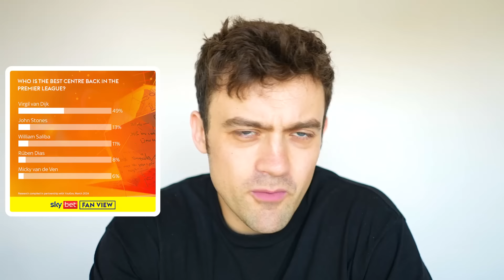WHO WINS THE PREMIER LEAGUE BETWEEN LIVERPOOL AND MAN CITY?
Follow to see more from Sky Bet Fan View

18+ Begambleaware.org